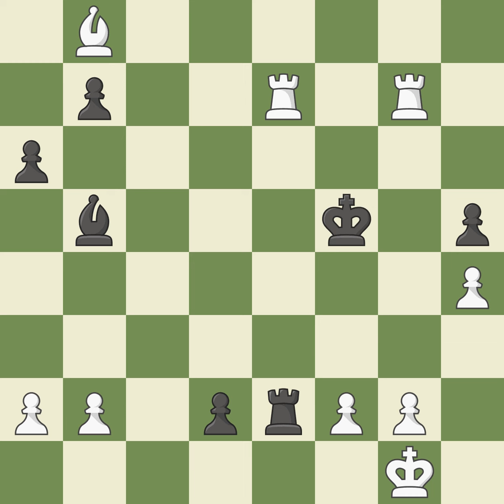Queen's Gambit Declined: 3.Nf3 Nf6, Event Summer Chess Classic B 2022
Queen's Gambit Declined: 3.Nf3 Nf6, Event Summer Chess Classic B 2022,White Checa, Nicolas,Black Dragun, Kamil,WhiteFideId 2069342,BlackFideId 1134167,WhiteElo 2533,BlackElo 2571,Result 1/2-1/2,Round 08,TimeControl 5400+30,Date 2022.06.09,WhiteClock 0:28:18,BlackClock 0:01:06